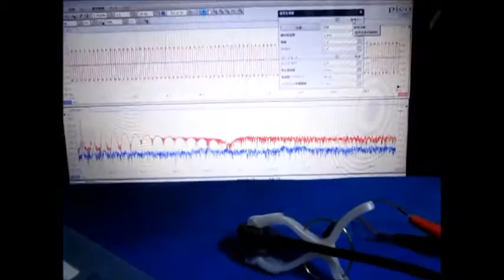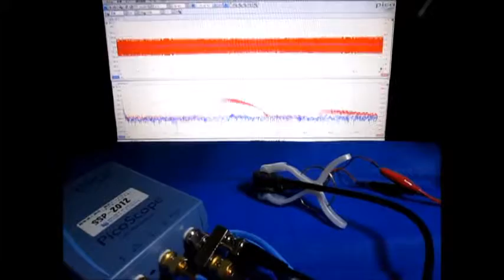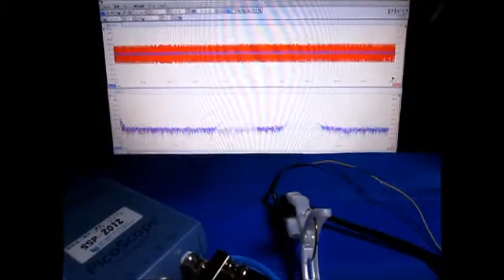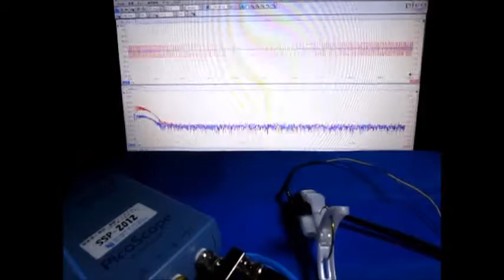超音波発振制御技術 Ultrasonic experiment